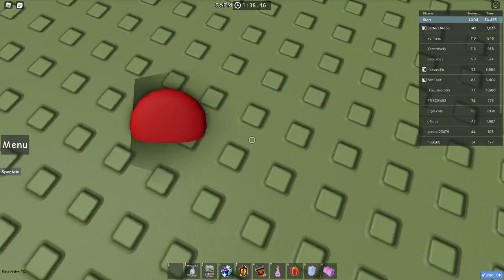JToH - SoFM [Medium]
discord server: comment discord server and ill give link.